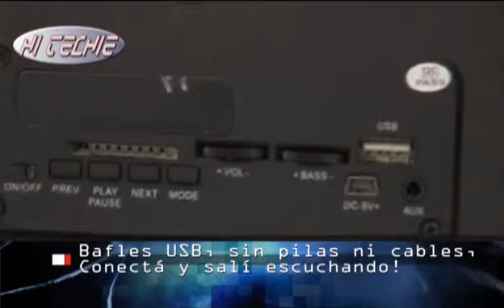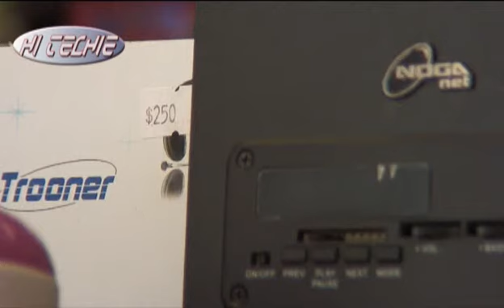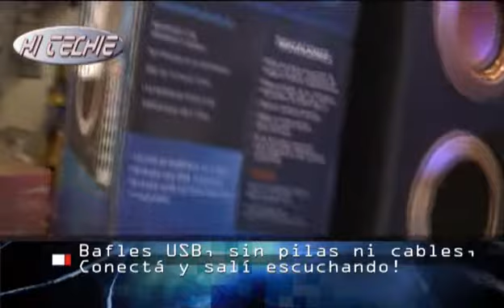Nota Editada Gerardo Brarda Parlantes USB Abr 13 002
Nota que le realizamos a Gerardo Brada que nos habla de los nuevos parlantes USB, totalmente portátiles! Gran sonido y muchas cosas mas!